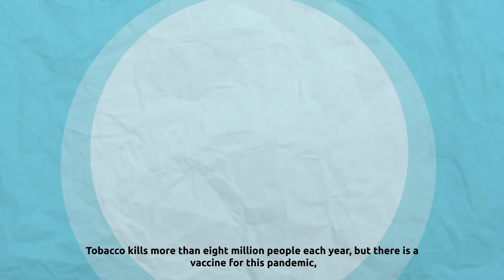The Global Tobacco Industry Interference Index 2020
The Global Tobacco Industry Interference Index highlights the vulnerability of governments to industry influence.

Released by STOP (Stopping Tobacco Organizations and Products), a tobacco industry watchdog, the Index outlines how the industry has taken advantage of governments, to further its own interests. Bypassing health departments, for example, allowed tobacco companies to secure tax breaks and influence policy decisions, helping them sell more products that kill millions of people every year.

The key to ending TobaccoIndustryInterference lies in the hands of policymakers across the globe. Help stop BigTobacco’s meddling now!

[Global Center for Good Governance in Tobacco Control (GGTC), a STOP partner utilized civil society reports on tobacco industry influence from 57 participating countries.]